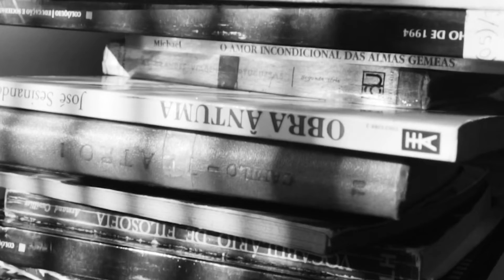Reseña de "No te vayas nunca"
¿Y tú, crees en el amor?
Ellos no…
Ella no cree en el amor…
Él solo quiere rollos o líos, nada de compromiso…
Ella ha creado tres normas que muy pocas veces no cumple…
Él no sabe qué hacer con su vida…
Ellos no saben lo que se les viene encima…

Los dos están perdidos; no obstante, ya sea el destino, la casualidad, el hilo rojo o porque tenía que pasar…, sus caminos se encuentran, y entonces pasan acontecimientos que nunca pensaron que les ocurriría tanto para bien como para mal… Así pues,
un viaje imprevisible pero inolvidable; unas cartas del pasado; una muerte inesperada y un testamento pondrán patas arriba la vida de nuestra protagonista, pero si solo fuera eso… Y es que la vida es así de incierta; nunca sabes lo que puede pasar…
Pero lo más incierto es…

¿Creerán alguna vez nuestros protagonistas en el amor?